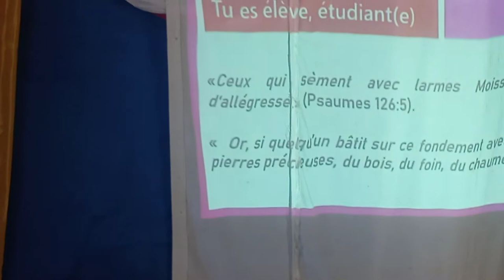1. Je me glorifierai de mes faiblesses